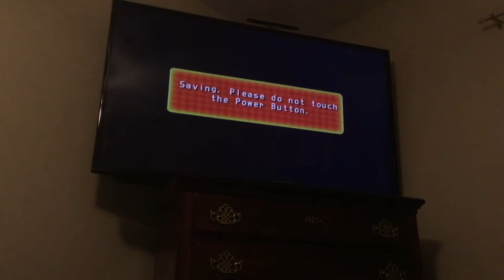Mario Party 8 Minigame Mayhen! Finale, “V.S. Bowser”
One Showdown!!!